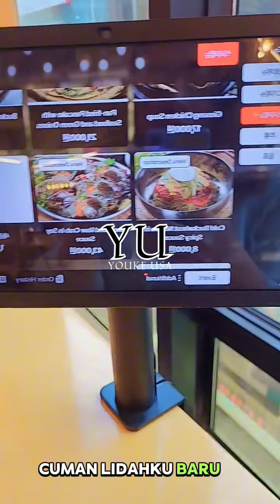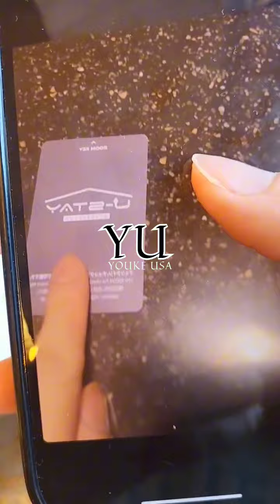YOUKE USA MUKBANG MAKANAN KOREA SEBELUM PULANG SAMBIL NGOBROL SAMA NETIZEN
Youke Usa Mukbang makanan Korea Sambil ngobrol sama netizen